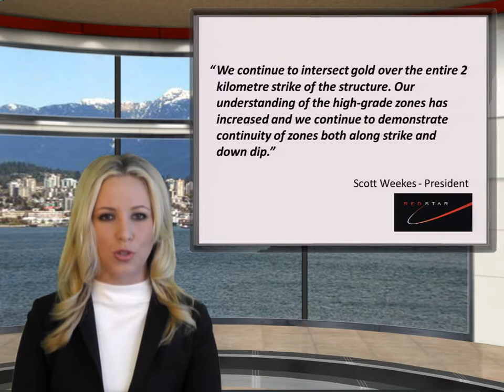Redstar Gold Corp. (TSXV:RGC) News Alert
Redstar Gold, which trades on the TSX Venture Exchange under the symbol RGC has reported additional results from drilling at its Newman Todd property.